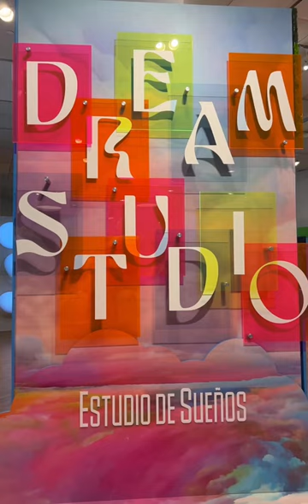NOW OPEN: Dream Studio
The Dream Studio is now OPEN! All artmaking activities in the hands-on Dream Studio (including local artist demonstrations held on select weekends) are included in general admission, which is FREE for everyone 18 and under every day, as well as museum members.

Located on level 1 of the Hamilton Building, the Dream Studio is open daily during museum hours, from 10am to 5pm and until 8pm on Tuesdays.